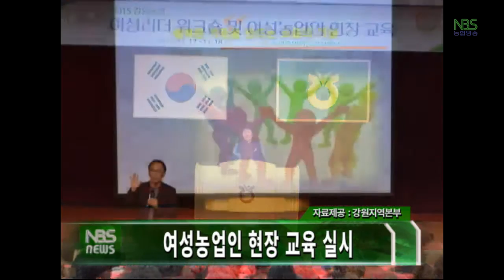NBS뉴스 (20151123)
1. 2015 국민행복나눔 김장축제
2. 사랑의 집 고치기 봉사(경기 연천)
3. NH농협은행 숨은 일꾼상 수상자_광주광산지점 이길성 차장